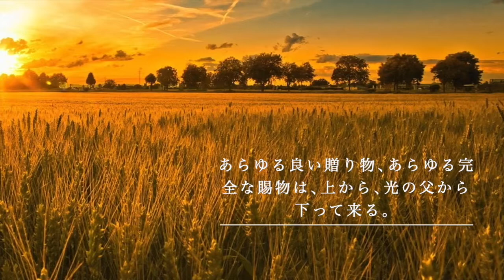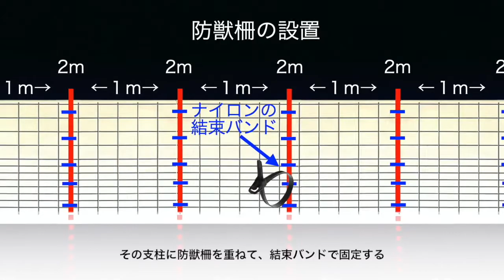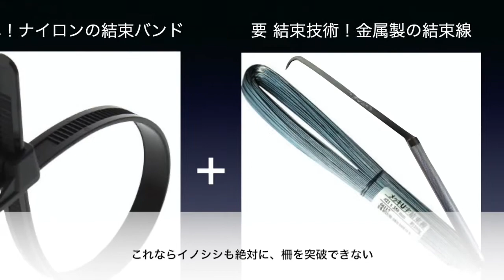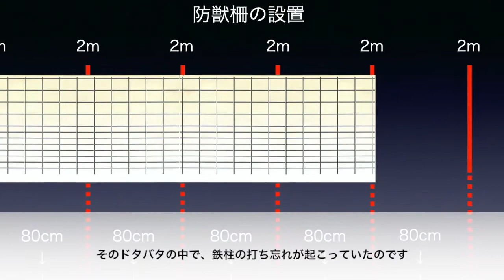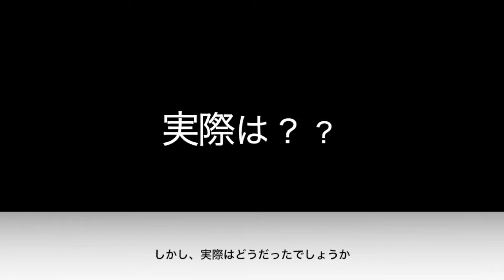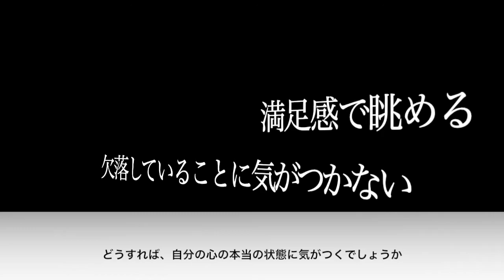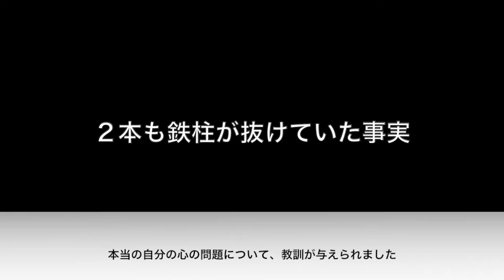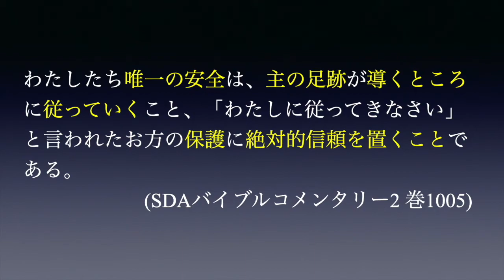サタンの侵入に対する備え（字幕）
私たちは度々、心の柵をしっかりとチェックして、サタンの侵入に対して備えていなければなりません。「私の心の柵は絶対に安全です」と思い込んでいると、思いもよらない時に倒されてしまうからです。